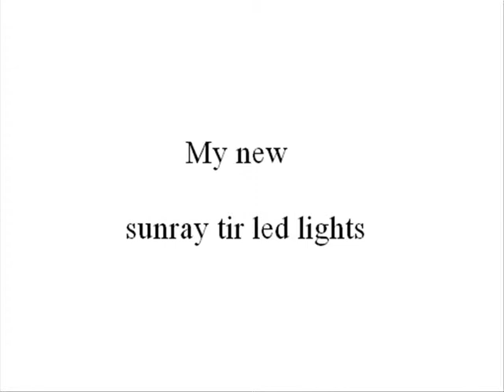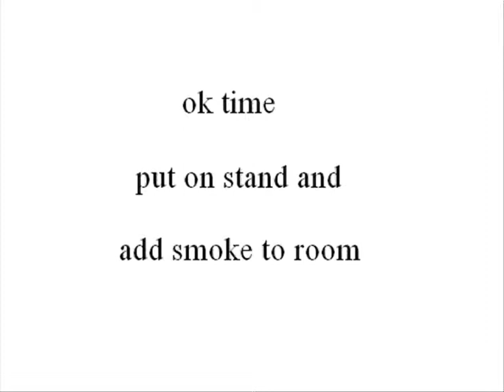tir led sunray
adj sun-ray demo